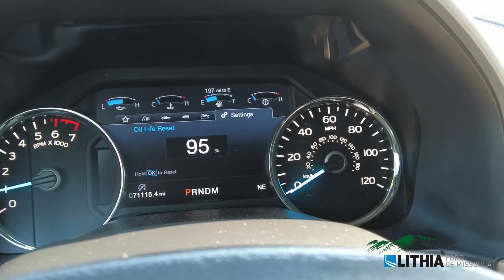2020 Ford F-150 LARIAT - 1FTEW1E56LKD78184